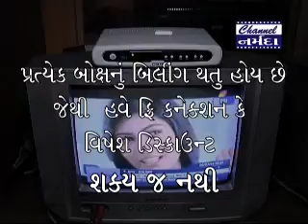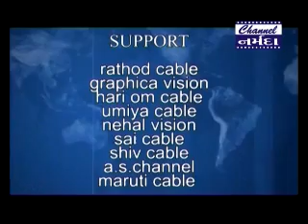channel narmada news dt 23 2 2017